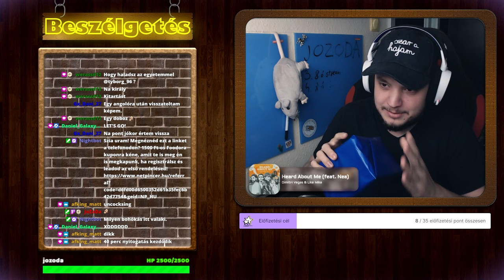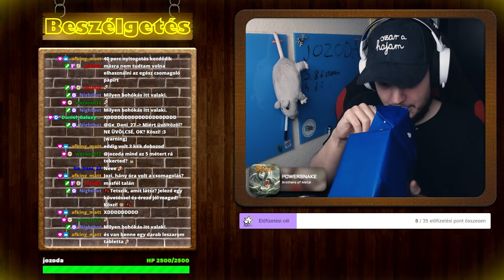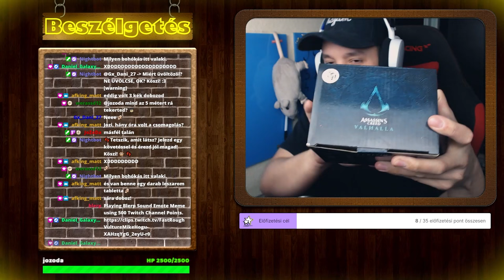MI VAN A KÉK DOBOZBAN?? 🤔📦 | Stream percek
Ha tetszik, amit látsz, akkor nyugodtan jelezd nekem egy lájkkal vagy egy feliratkozással! Köszönöm!
Ha támogatni szeretnél, akkor legyél Csatornatag!
Elérhetőségeim
Gépem:
GPU: GeForce RTX 2060 Super 8 GB
CPU: AMD Ryzen 5 3600 @ 3,6 GHz
Memória: 2x16 GB 3200 MHZ DDR4 RAM
Alaplap: MSI B450 Tomahawk Max
Jelenlegi felbontás: 1920 x 1080, 144Hz
Operációs rendszer: Microsoft Windows 10 Pro